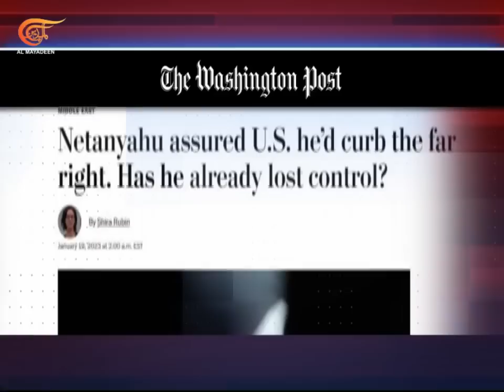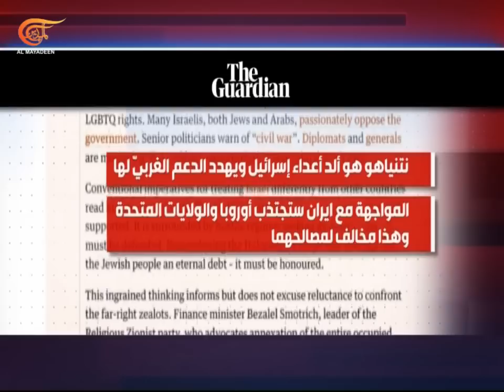خاص الميادين | فلسطين: كيف تثبتت تكاملية الجبهات؟ | 2023-02-04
تحت عنوان "وحدة الساحات".. مقاومة فلسطينية تَفرض المعادلات وعمليات فدائية ترعب الإحتلال, كيف تثبتت تكاملية الجبهات؟ امام فخاخ التطبيع.. بيئة خاضنة لفلسطين في كل الميادين, هل تحبط الشعوب زيف الادعاءات؟ توتر سياسي, ازمات داخلية, فساد وانقسامات.. كيف يغطي نتنياهو على مآزقه؟ بين الشركاء المحليين والحلفاء الدوليين.. محاولات إلهاء عن الداخل بالخارج, هل تنزلق الأمور نحو التصعيد الكبير؟